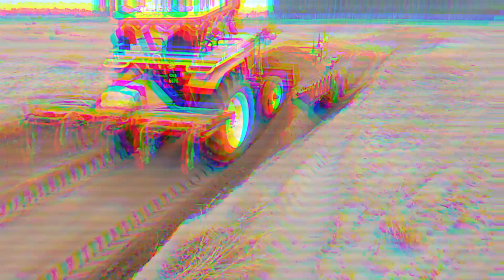Model 2005 Messey tractor in powerful mode - Beautiful Evening in Thal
Welcome!
messey model 2005
model review
As you may have noticed in the title of the video, we are reviewing the 2005 model. We've created this video to show you how the 2005 model performs in the Thal area.This loading work is very common in our area. We bring the machinery work to you so that you guys can enjoy it. Support us so that our motivation increases.So that we can bring new videos for you all and can double your fun.I hope you will like this video very much.Thanks for connecting with us for watching such videos